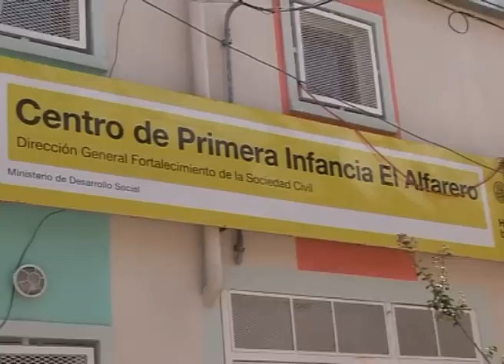Exitoina.com - Shakira con Macri en la Villa 21